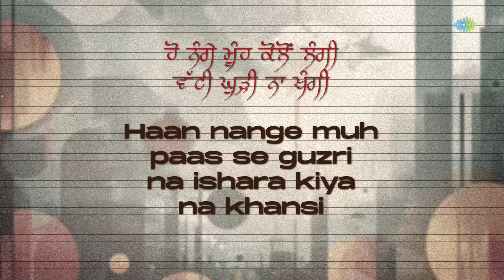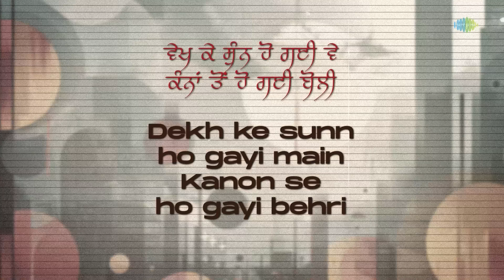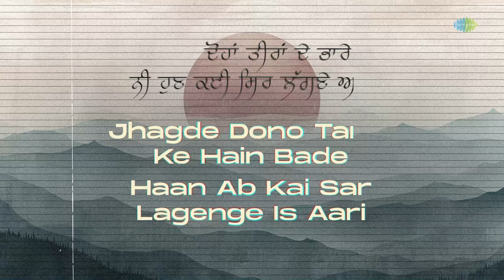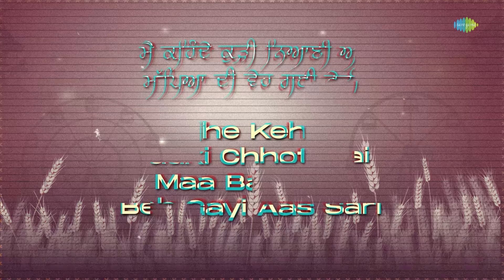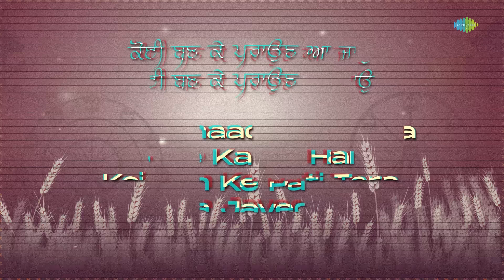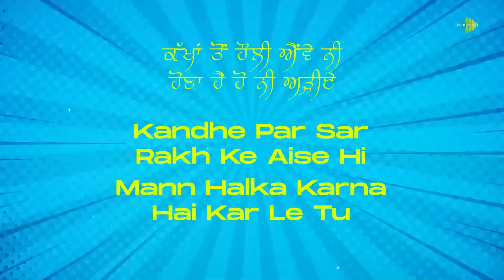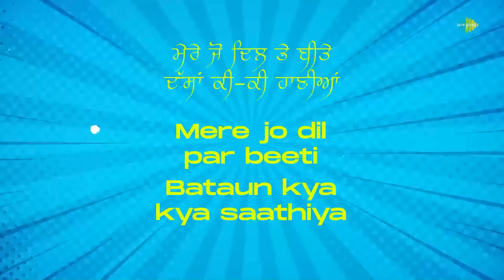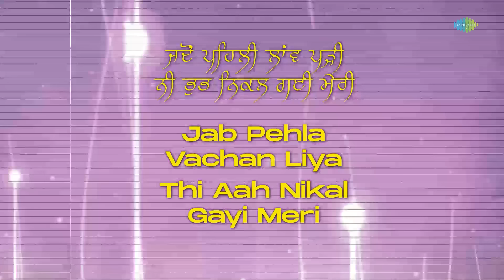Chamkila's Evergreen Melodies | Khunde Noon Tel La Ke | Amar Singh Chamkila | Amarjot | Old Punjabi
Celebrate the evergreen legacy of Chamkila with this collection of his most beloved songs! Relive the magic and passion that define Punjabi music through these timeless hits.

Chapters:
00:00:00   Intro
00:00:05   Bhul Gayi Main Ghund Kadna
00:03:36   Khunde Noon Tel La Ke
00:06:49   Mera Viyah Karvan Nu Jee Karda
00:10:02   Laija Kithe Door
00:15:48   Ki Jor Gariban Da

🎙Song Title : Bhul Gayi Main Ghund Kadna
🎤Singer : Amar Singh Chamkila, Amarjot
✍Lyrics : Amar Singh Chamkila
🎥Music Director : Charanjit Ahuja

🎙Song Title : Khunde Noon Tel La Ke

🎙Song Title : Mera Viyah Karvan Nu Jee Karda

🎙Song Title : Laija Kithe Door

🎙Song Title : Ki Jor Gariban Da